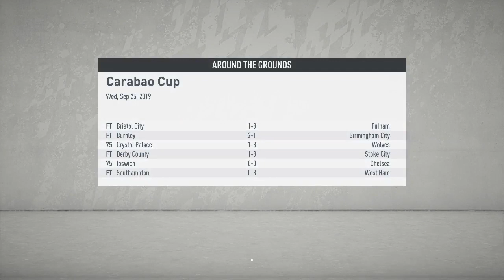Fifa 20 Career Manchester United #8